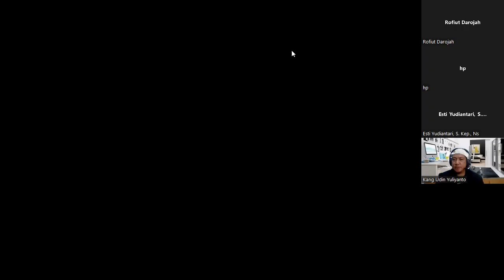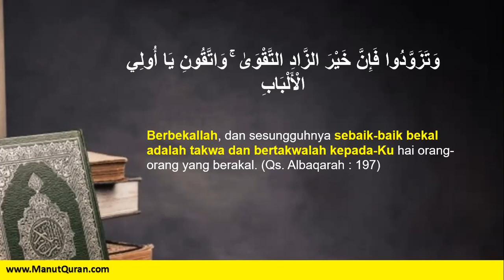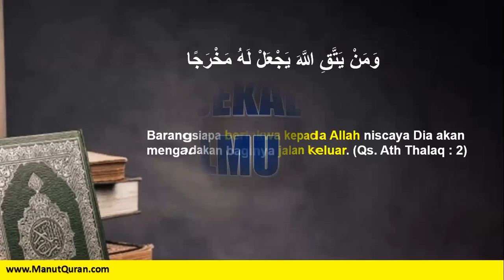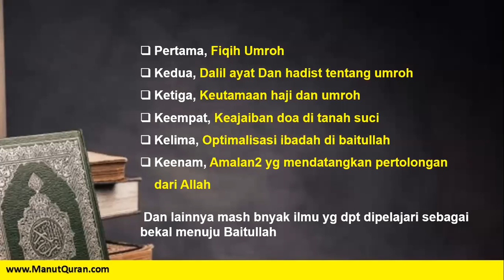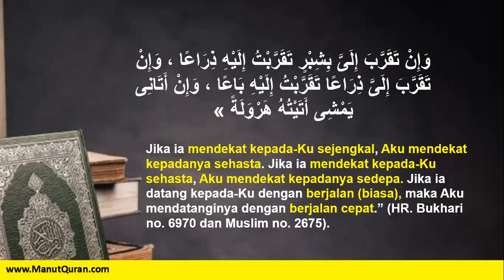Kajian Online Manut Qur'an - Bekal Menuju Baitullah part 1